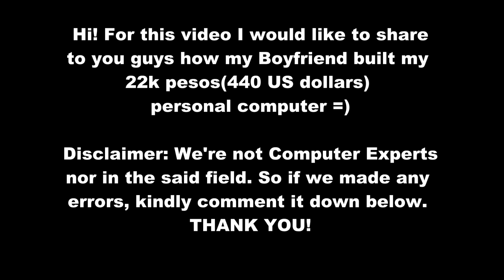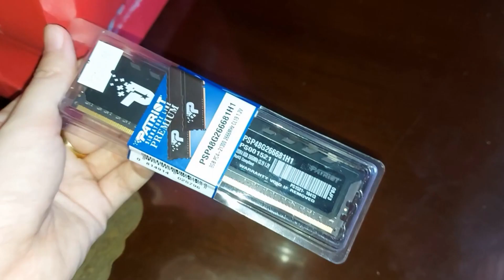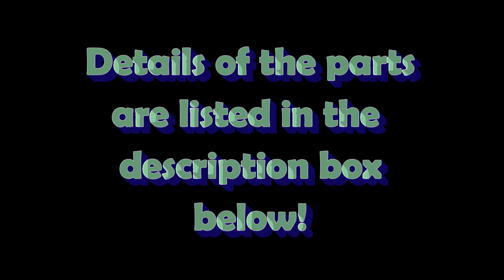22K PESOS (440 US DOLLARS) PC l LEGIT TO! l MICHA C.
CPU CASE -2300 GILMORE
RYZEN 2200/ MSI A320M-A PRO -6875 LAZADA w/ shipping
SEAGATE BARACUDA 1TB -2089 LAZADA w/ shipping
WD SSD 120GB -1339 LAZADA w/ shipping
MONITOR -3600 OCTAGON
POWER SUPPLY-1400 OCTAGON
HDMI-799 OCTAGON
AVR -280 PC SQUARE
RAM 8GB DDR4 -2300 OCTAGON
RED FAN -350 OCTAGON
2 WHITE FAN -445 LAZADA w/ shipping
WIRELESS WIFI -170 LAZADA w/ shipping
KEYBOARD AND MOUSE -0 from BROTHERS
            TOTAL= 21947

Sorry, I forgot to film some building footage, cause my pc wasn't built for a day, we had to wait for other parts to arrive, AND I GOT LAZY SOOOO. But as you're watching this video i'm already using it. And its working smoothly and perfectly. FYI my pc's name is BING BONG =)